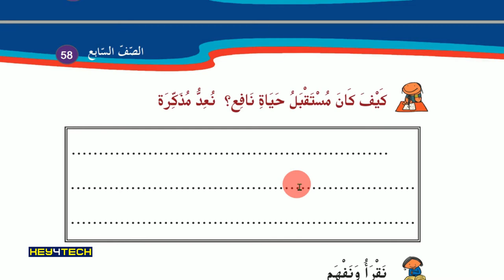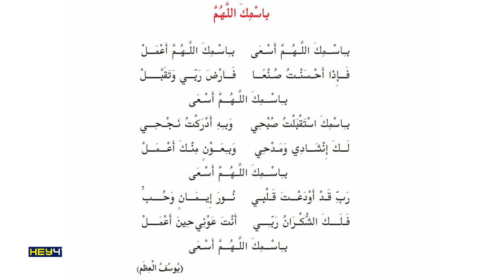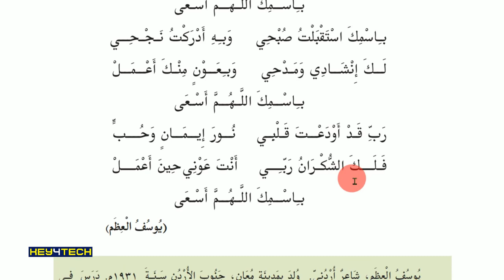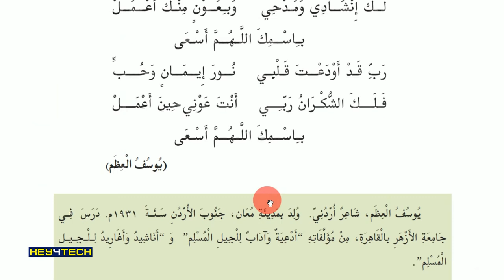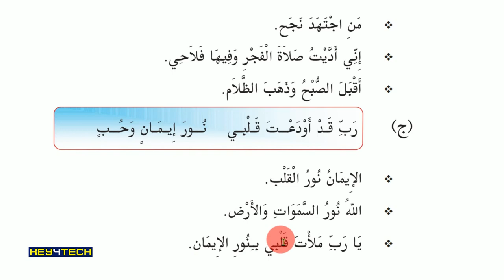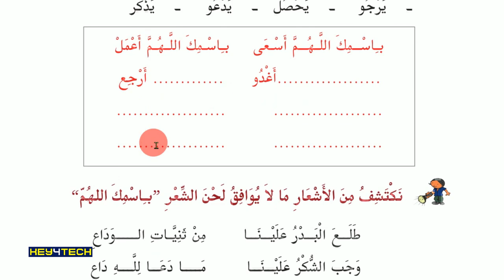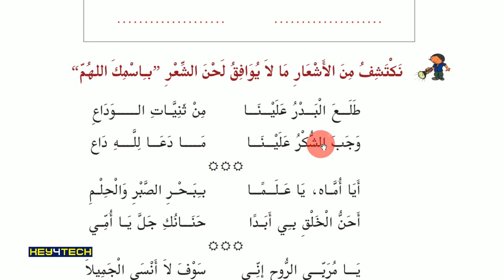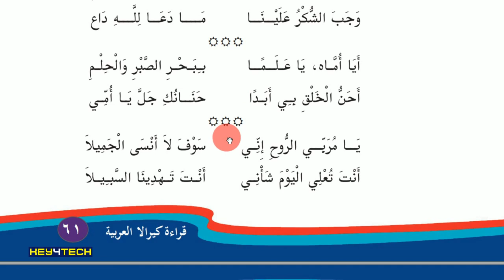STD 7 Arabic Guide - Unit 4 | باسمك اللهم എന്ന പാഠഭാഗം Page 59-61 | Arabic Online class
Prapare By Jaleel Master Alathur

വീഡിയോ ഇഷ്ടമായാല്‍ ലൈക് ചെയ്യുക...
സുഹൃത്തുക്കള്‍ക്കും മറ്റും ഷെയര്‍ ചെയ്യുക..